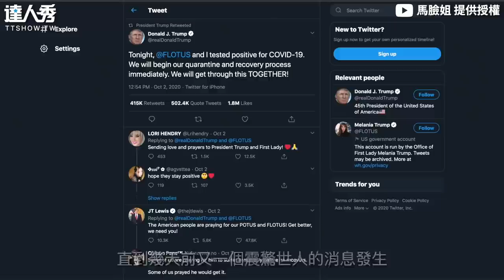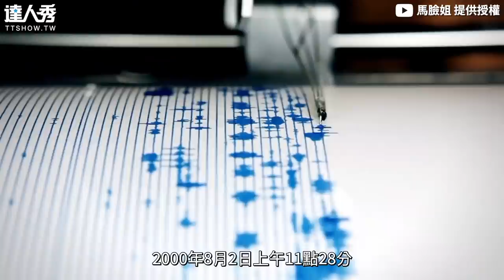【「庚子年詛咒」真的存在！？ 準確預言2020災難毛骨悚然...】｜@malianjie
2020年...寧可信其有啊😬(望向天編)